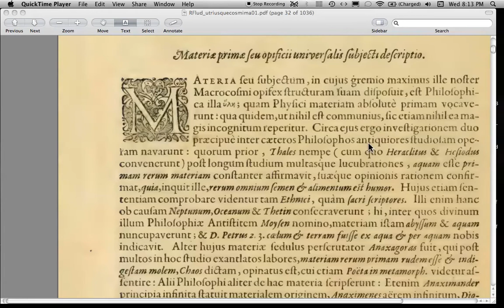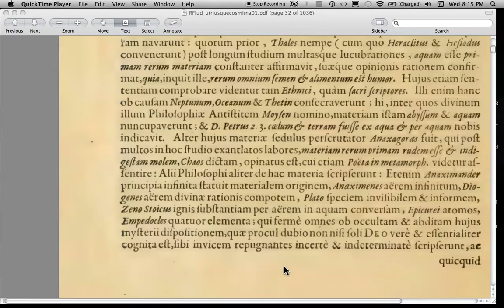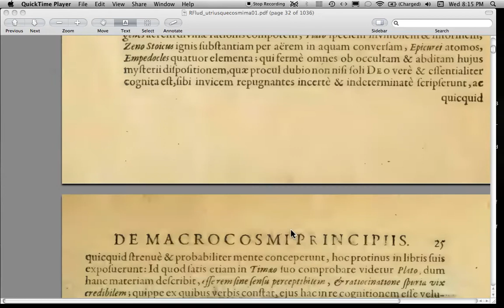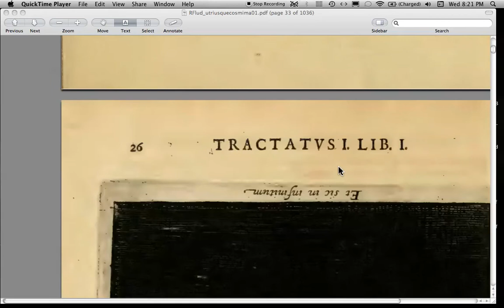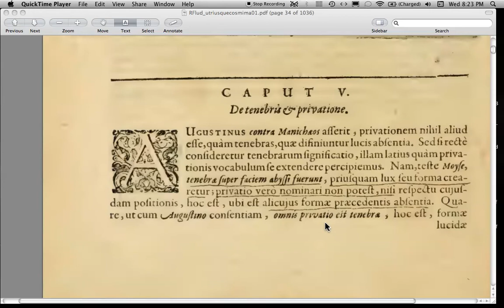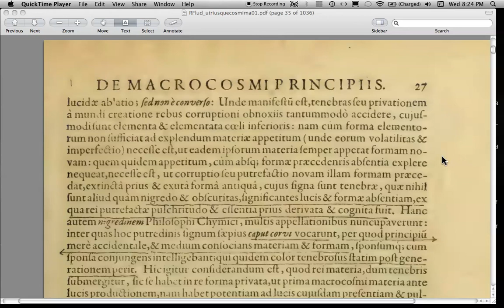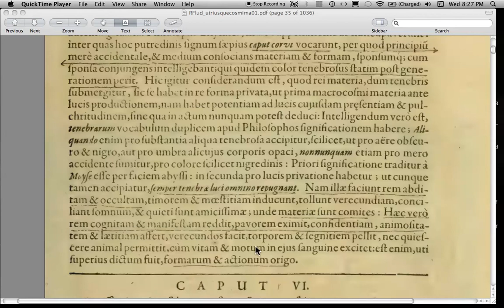R. Fludd: 'De Macrocosmi Principiis' Part 4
Please See previous Video (Part 1 of this sequence) for explanation of the table of contents/ "roadmap" for parts 2-5.
Part 1 (a bit of a rambling introduction, & inspection of the Table of Contents for book 1)